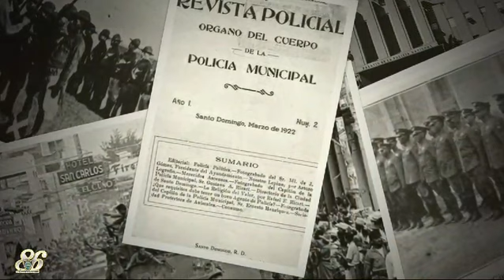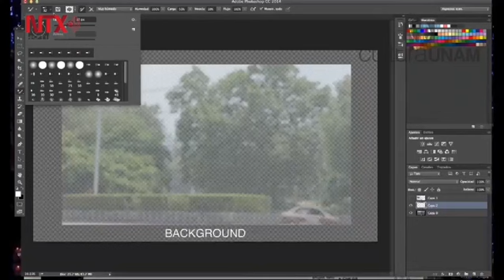EFERMERIDES DEL LUNES 28 DE OCTUBRE EN BUENOS DIAS CONSTANZA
Este programa es parte de la programacion de VALLE NUEVO TV